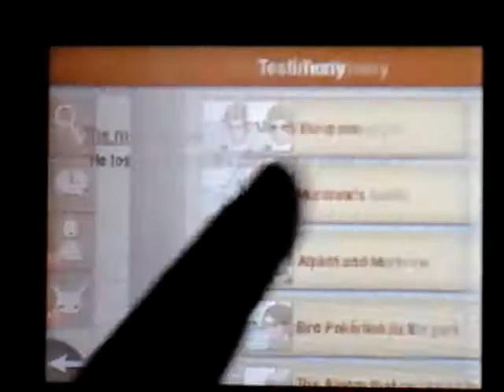Dectective Pikachu Special demo version walk trough part 3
if you guy's can download dectective Pikachu for free on the eshop